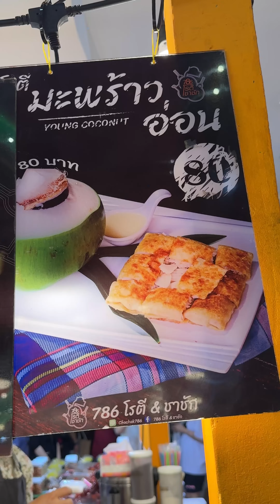ตะลุยกิน งานครัวคุณต๋อยยกทัพ ที่เซ็นทรัลบางนา ปี'67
งานครัวคุณต๋อยยกทัพ ที่เซ็นทรัลบางนา ชั้น 1
ตั้งแต่ 31 ม.ค. - 6 ก.พ. ปี'67